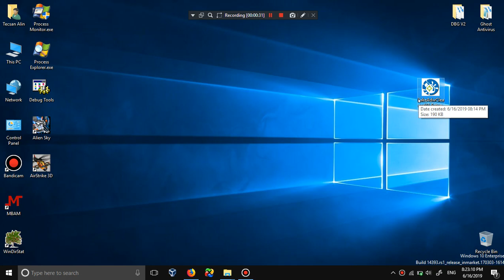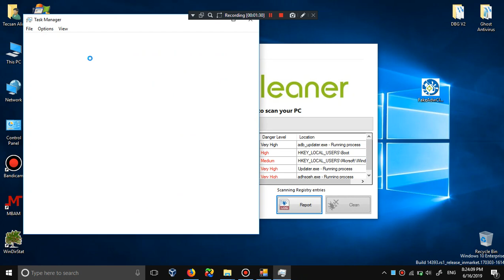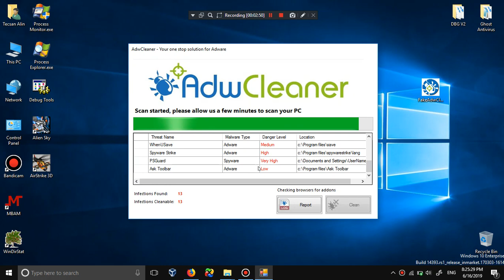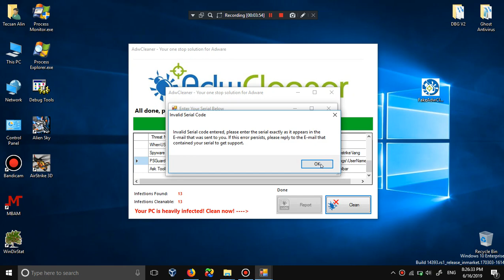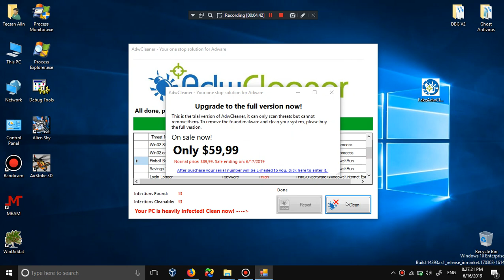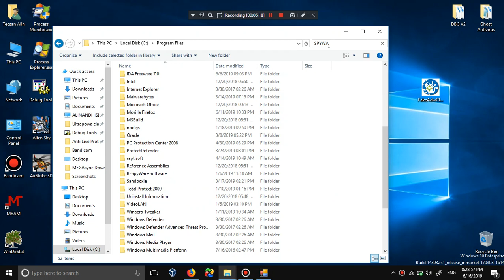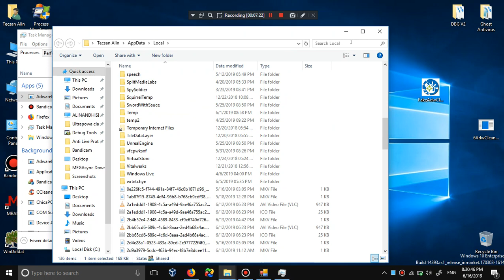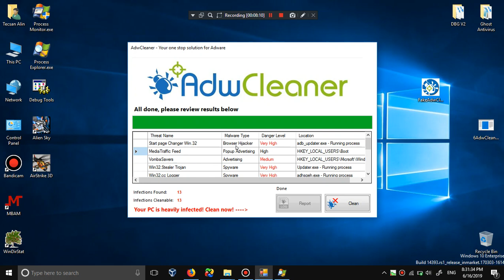Fake AdwCleaner (Rogue)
This trojan replicate and steal MBAM not fakexpa as seen to rogueamp and enderman malware videos however the issue from kernelmode is malware unpack to Live Security Suite XP and vista ghostav And live enterprise suite i hope a moderator is online.Nevermind i am a rogue cracker .